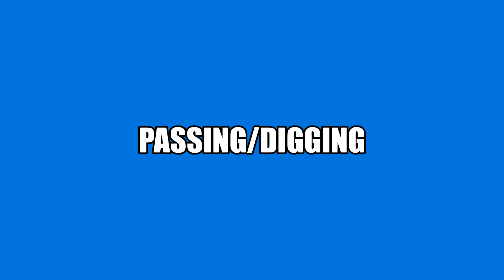Playing Volley In My ROOM?!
Hi, hope all of you are doing well! It's been ages since we have our MCO implemented here in Malaysia & I thought of sharing just a tittle of some basic movements in volleyball. Enjoy!